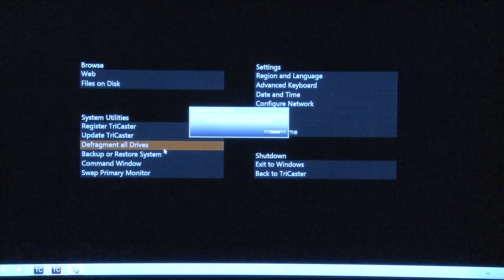Tricaster Tutorial 3